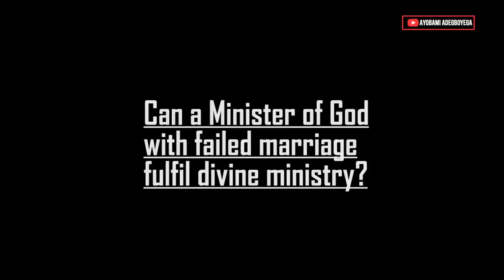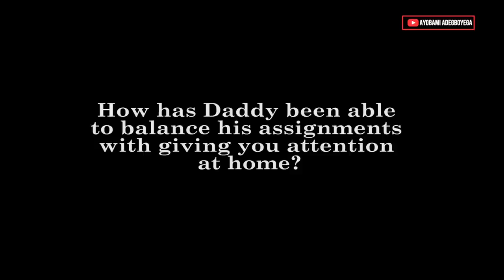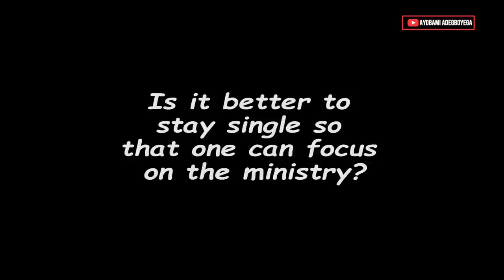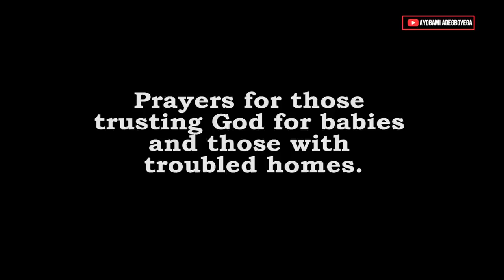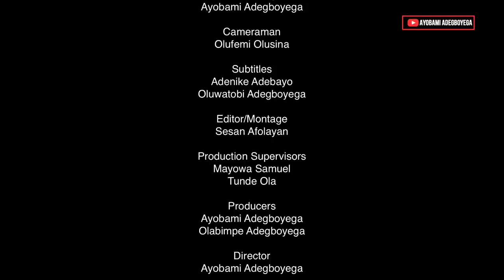MARRIAGE SPICES= Episode 1= SEPARATION & DIVORCE with CAN President Rev Dr & Mrs Samson Ayokunle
To support our ministry by sowing seeds into our ministry, kindly use this account details
PRODRAM PRODUCTION
Guaranty Trust Bank (GTB)

Domiciliary Account
Ayobami Adegboyega